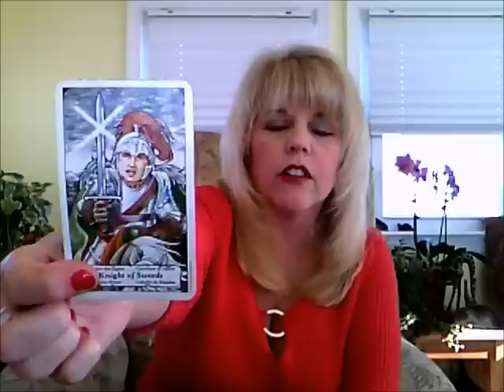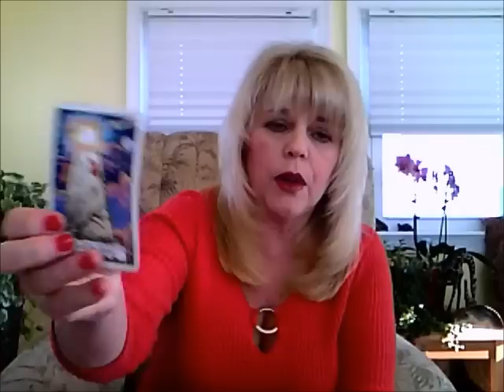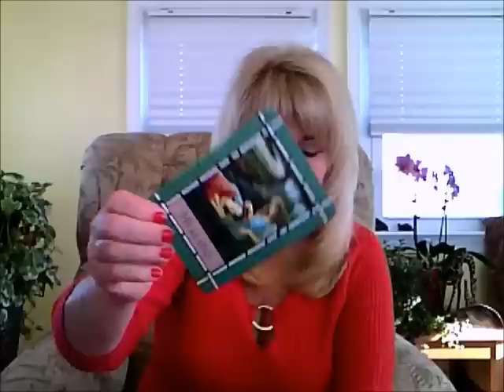Capricorn Psychic Tarot Reading for February 2015 By The Lucky Mermaid LLC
My Name is Pam and I'm a clairvoyant and clairaudient psychic medium and channel messages from my spirit guides.